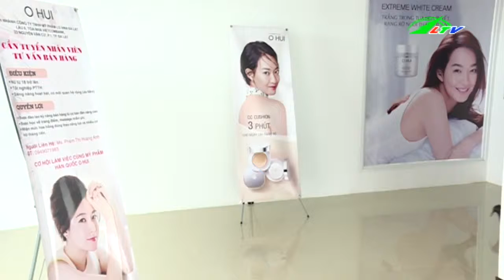Cách Trị Nám Và Tàn Nhang Hiệu Quả | Sức Khỏe Lâm Đồng TV